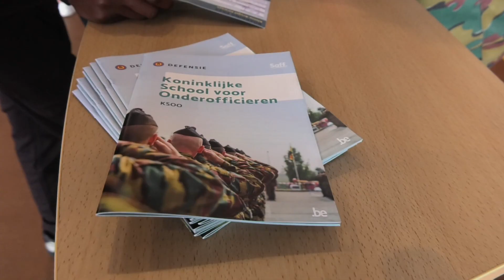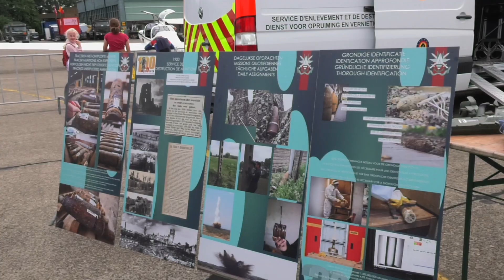Burenkijkdag Internetgazet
De ploeg van Internetgazet was erbij op de Burenkijkdag van Kleine-Brogel Air Base vandaag. Hier het filmpje. 👇 Met dank aan R&L Video.